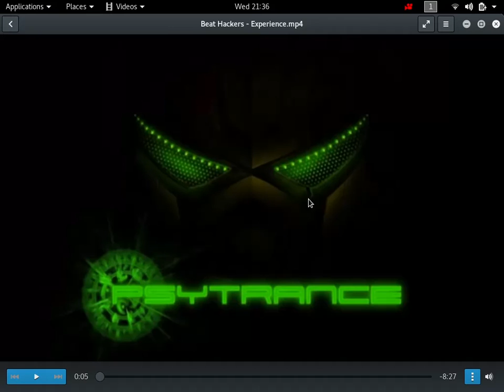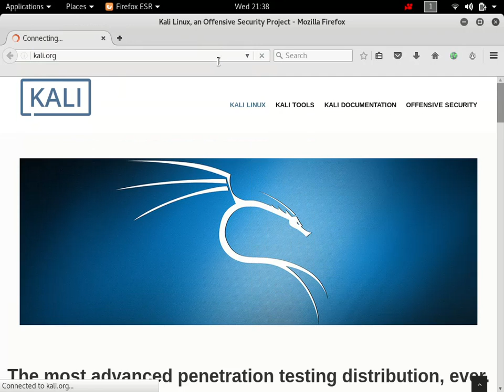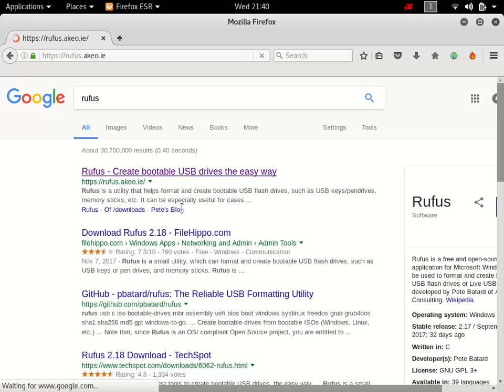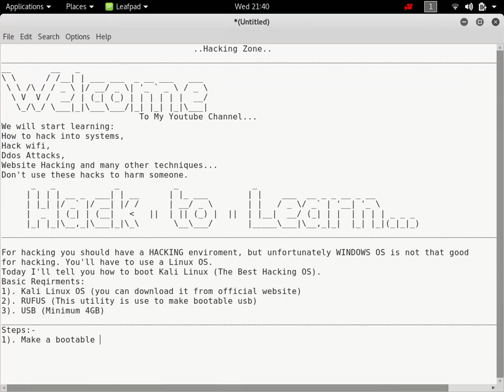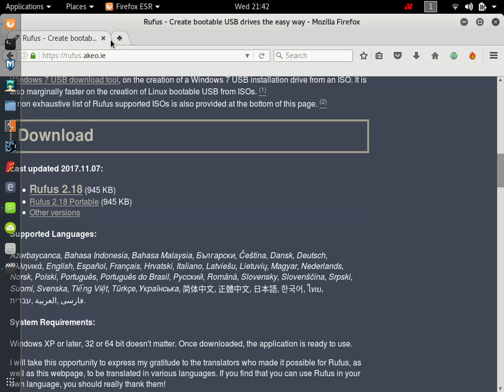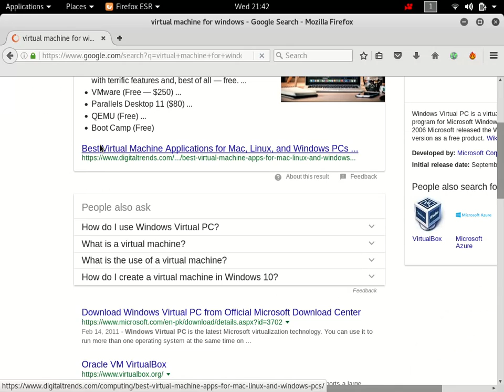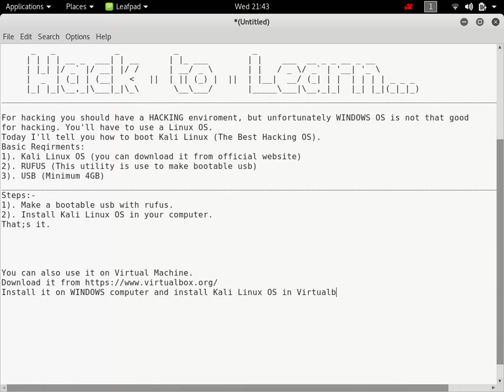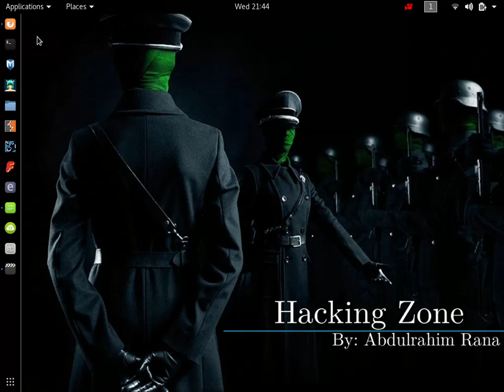Lecture 1: Install Kali Linux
Install Kali Linux on your system to start hacking.